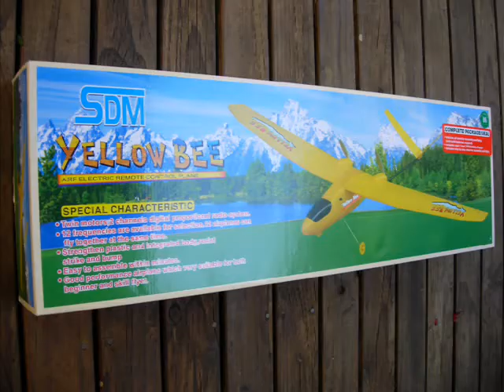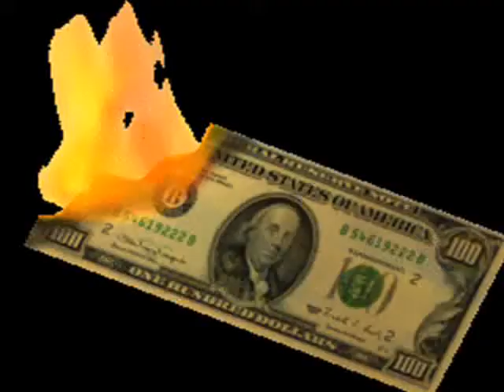Flight of the Yellow Bee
A hilarious short film about the purchase, initiation and final destruction of a model plane.
by Murray Watts.